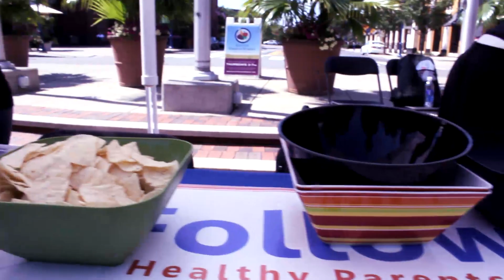Radio One Columbus Wellness Tuesday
Check out clips from the Radio One Columbus Wellness Tuesday event taking place every Tuesday at a location near you! for more details!